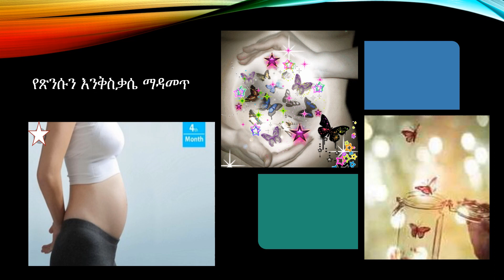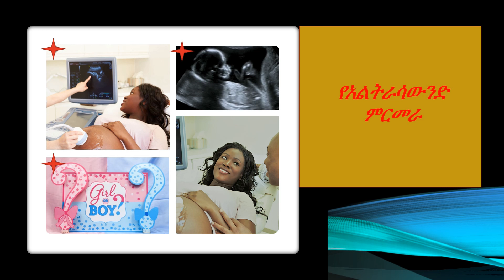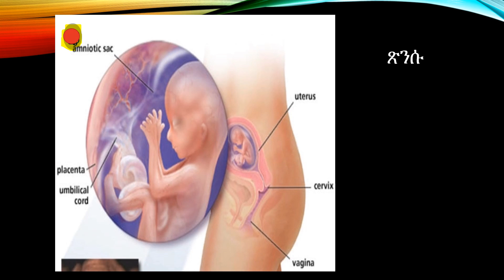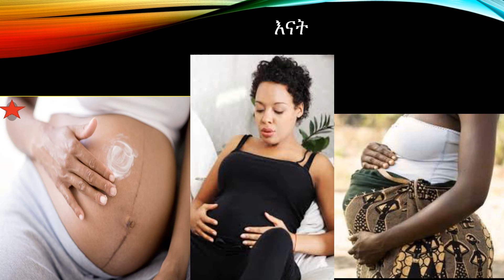Ethio: fourth month pregnancy በአራተኛ ወር እርግዝና ላይ የሚጠበቁ ምልክቶች ፣ መደረግ ያለበት ጥንቃቄና ዝግጅት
በዚህ ክፍል  ስለ አራተኛ ወር እርግዝና  አጠር ያለ መረጃ ለማግኘት ይቻላል። ስለ ጽንስ እንቅስቃሴ ምን አይነት ስሜት እንደሆነ፣ የአርግዝና ልብስ መልበስ ስለ መጀመር፣ እና ሌሎችም። ቻናሉን ሰብስክራይብ በማድረግ ተከታታይ ዝግጅቶችንና መረጃዎችን በቀላሉ ያግኙ

ይህ ዝግጅት ለእናቶች፣ ለህክምና ባለሞያዎችና ለአዋላጆች ተገቢውን መረጃ እንደሚያደርስ እምነቴ ነው።
የዚህ ቻናል አላማ፣ ስለ ጤናና ማህበራዊ ጉዳይ መረጃ መለዋወጥና የውይይት መድረክ መክፈት ነው፣